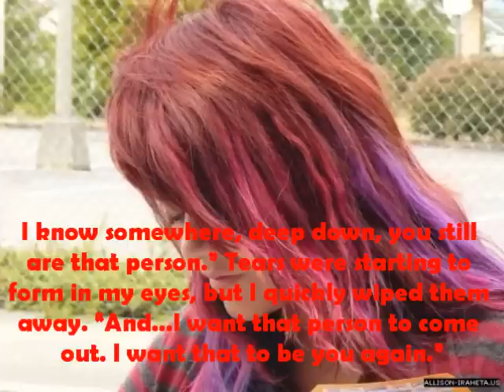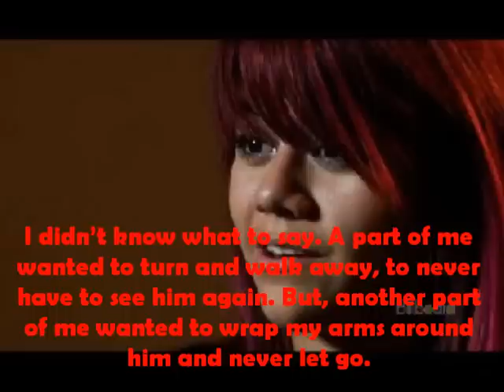Hollywood's Not America an Adison Bad Boy Series Chapter 4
short, i know. ugh, oh well. hope you enjoy it anyway.

song: Sweet and Low by Augustana
I have a feeling I used it before. Can't remember. Oh well, it's a beautiful song, one of my new favorites♥

don't worry, the next one will be longer, i promise.

I'm not doing any more set dates for a while because I've been busy lately. So, next up within the next few days! :)